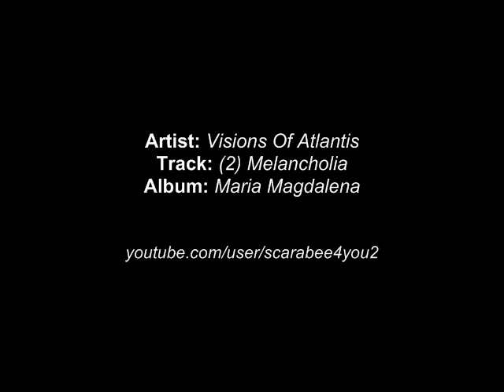Visions Of Atlantis - Melancholia